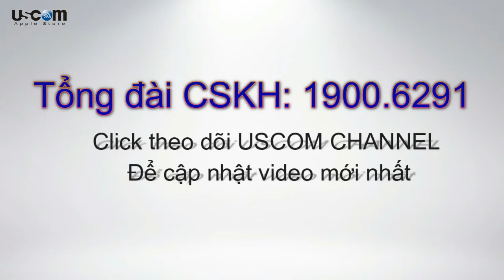Bao da iPhone 4/4s Hoco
Địa chỉ : 14 Thái Hà Mới - Đống Đa - Hà Nội